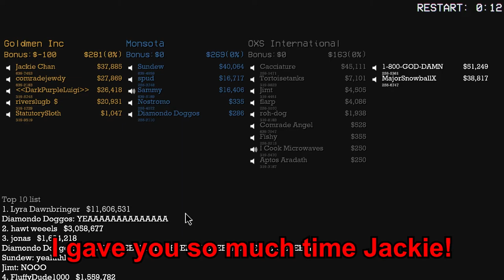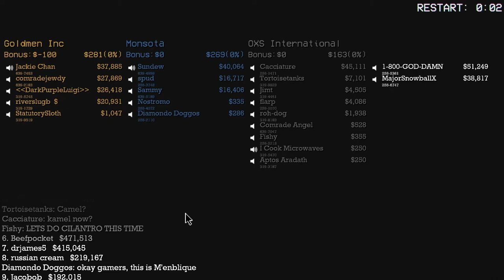Sub Rosa: The Siege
Jackie Chan was the real winner.

Cool guys in vid:
-Sundew
-Fishy

Bah.